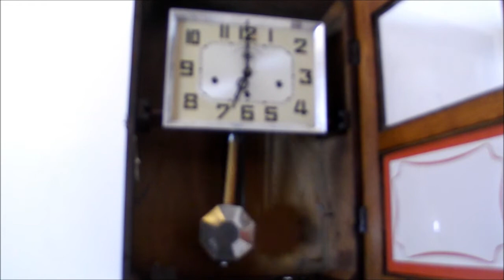carillon Westminster ODO 8 marteaux 8 tiges sonne BIG-BEN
bonjour , voici un carillon Westminster n° 24 ODO 8 marteaux 8 tiges , cette boite a musique sonne les quarts , les demi et les heures ( mélodie big ben ) . elle est en bonne condition , elle fonctionne parfaitement si elle est parfaitement équilibrée . numérotée 46379 ,
elle est complete , elle possède sa clé et son balancier .
regardez la vidéo sur youtube :

hello, here is a Westminster chime n ° 24 carillon ODO 8 hammers 8 rods, this music box rings the quarters, the half and the hours (melody big ben). it is in good condition, it works perfectly if it is perfectly equilibrated (balanced).
she is complete, she has her key and her pendulum.